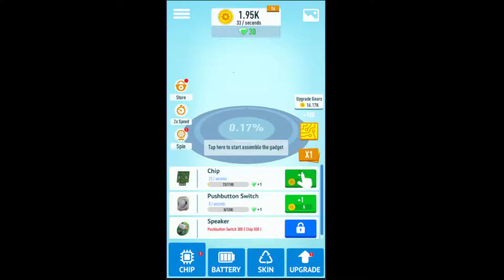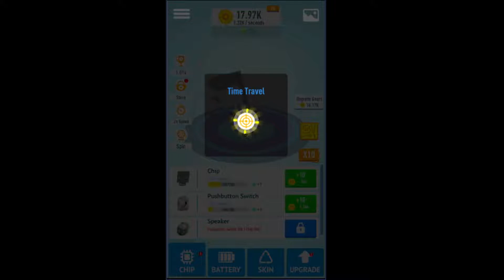Idle Gadgets - My first few minutes in game